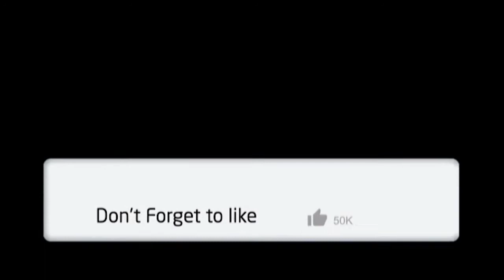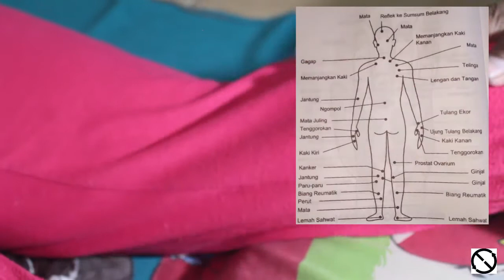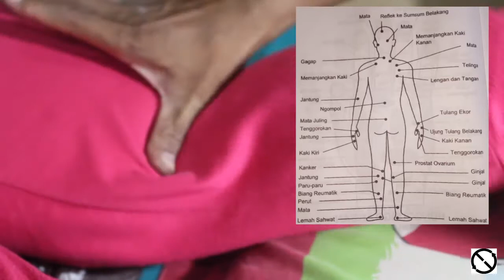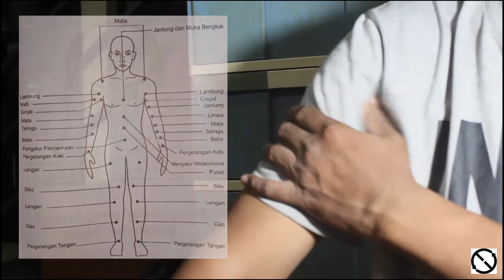PIJAT REFLEKSI ATASI RADANG GINJAL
Assalamu'alaikum Wr. Wb.Dalam video kali ini saya berbagi pengetahuan dan pengalaman bagaimana mengatasi RADANG GINJAL dengan cara pemijatan refleksi di kaki..